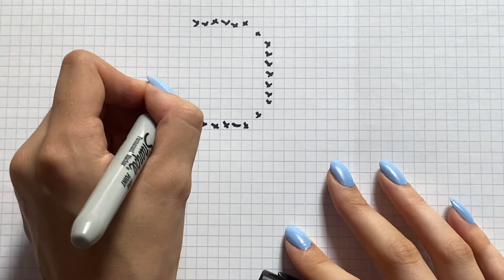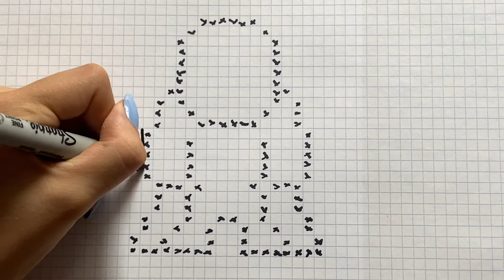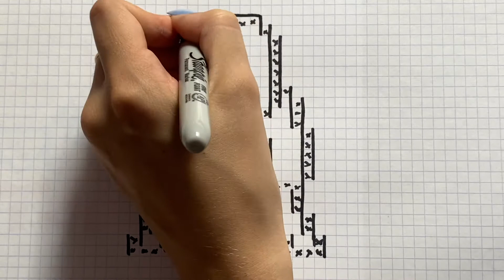COMO DIBUJAR SUPER MAN PIXEL ART DC COMIC